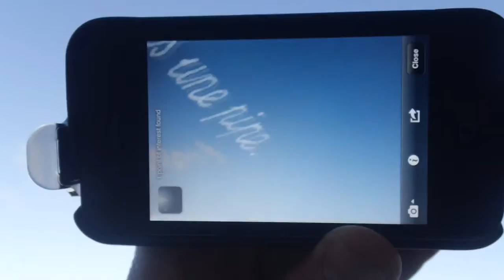"Ceci n'est pas une pipe," Skywrite AR at the Louvre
augmented reality artwork by Will Pappenheimer